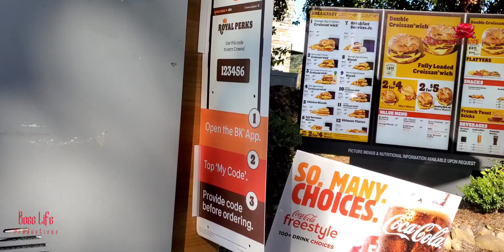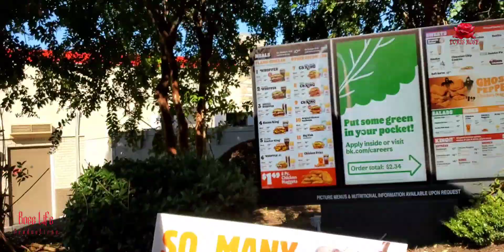Tryna Get Lunch B4 Lunch Lolzz - YouTuber Noticed??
Basically rollin through the drive through 5 minutes before they actually serve lunch and I have to pull the tractor over cuz we can't sit in line and creep back up tryna pass time, my random humor and A YouTuber Noticed unexpectedly (me) lol, 5 minutes seems like forever when your hungry basically get noticed by an amazing lady Tracy Big shout out to you and thank you for making our BK experience great and for working so hard to take care of her customers